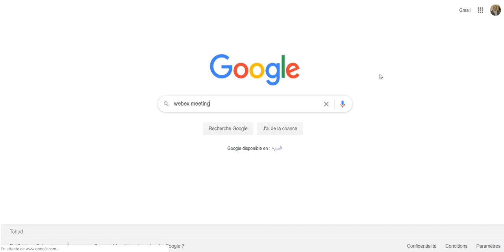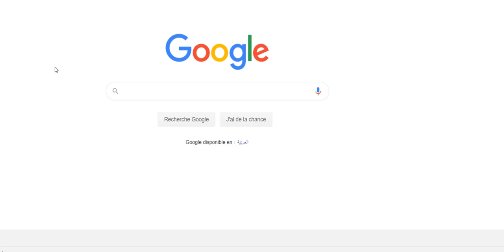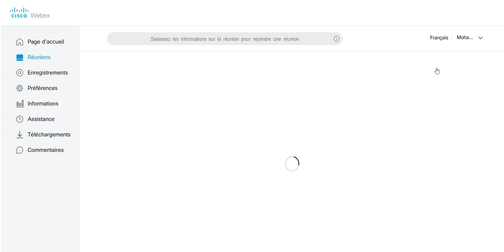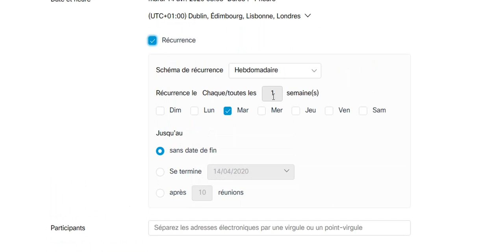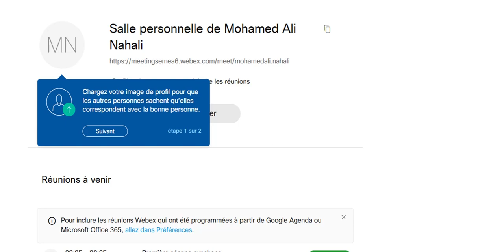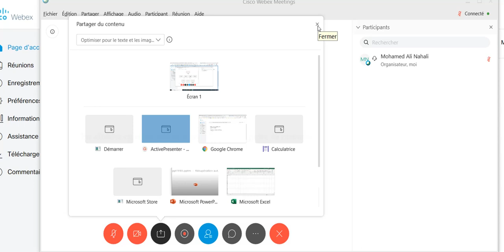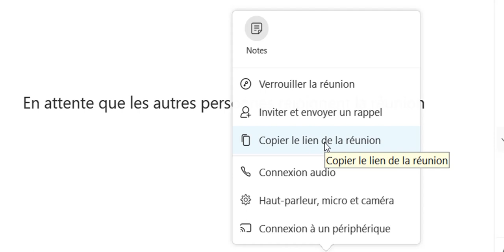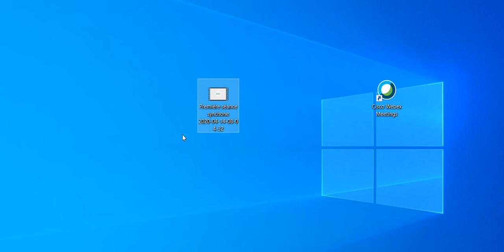Comment programmer des séances synchrones avec webex meeting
Cette vidéo vous présente les étapes de programmation des réunions synchrones en utilisant Webex Meetings